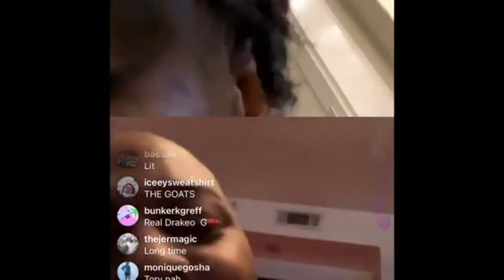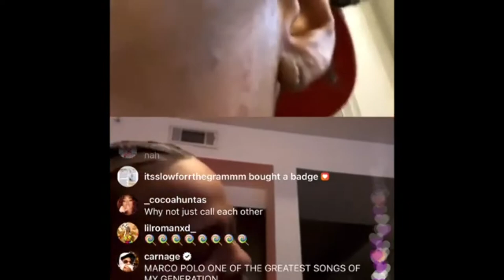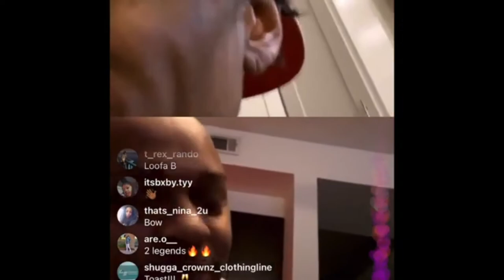BOW WOW AND SOULJA BOY WORKING ON MUSIC || (LIVE)